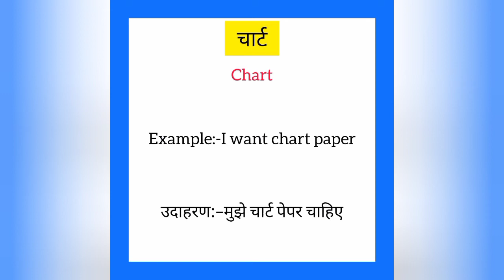Chart ko english mein kya kahate hain | चार्ट को इंग्लिश में क्या कहते हैं | Chart meaning in hindi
Chart ko English me kya kahate hain
Chart को इंग्लिश में क्या कहते है

चार्ट को इंग्लिश में chart कहते हैं
Chart ko English mein chart kahate hain